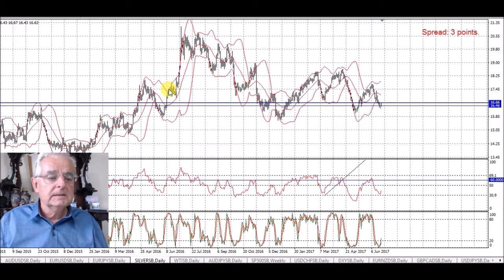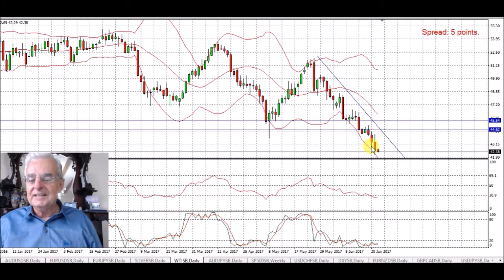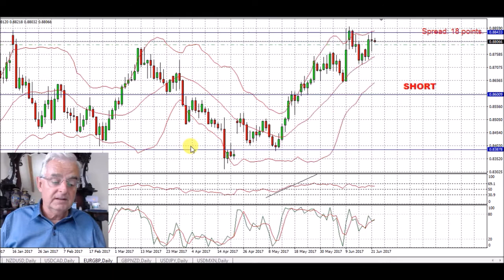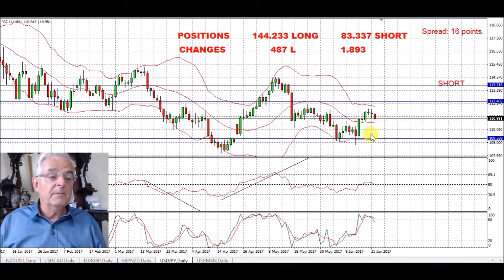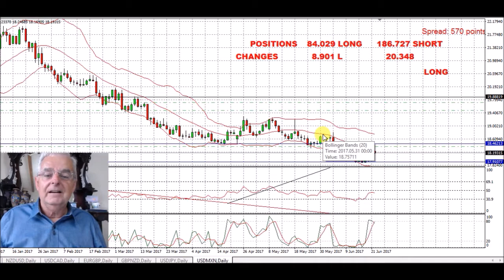Forex Technical & Fundamental Daily Analysis 22nd June My Strategy for Fx Profitable CFTC Trading